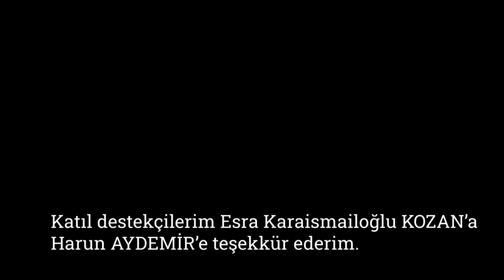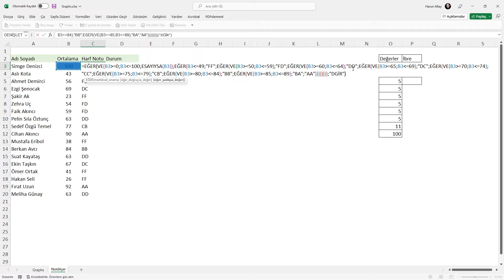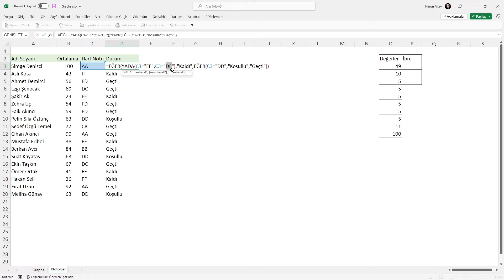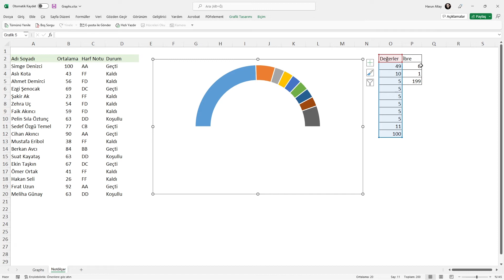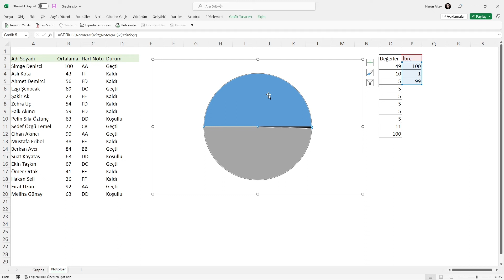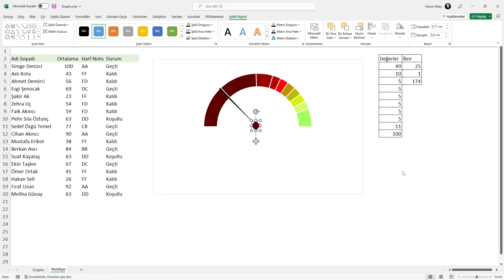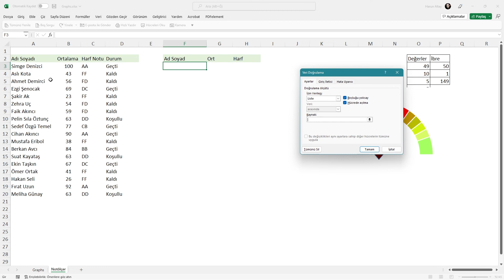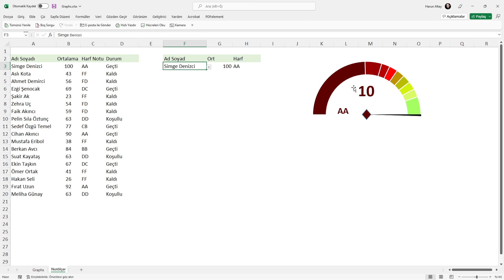Excel'de Halka Grafikten Notölçer Yapmak | Excel Grafik Dersleri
Excel'de grafik manipülasyonu eğitimleri serimizin ikincisi. Bu videoda Halka (Donut) grafikten çok güzel bir hızölçer yaptık. Detayları inceleyelim.

00:00 Sunuş
00:37 EĞER-VE-YADA Fonksiyonları ile durumlar
09:03 Notölçer Grafiği Detayları
20:27 Kapanış